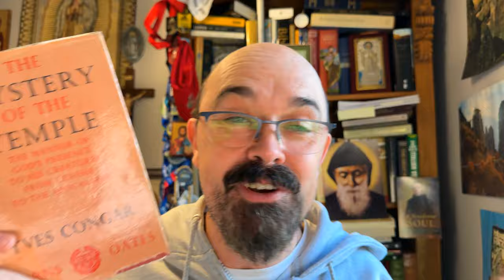How my encounter with Ives Congar changed my life.